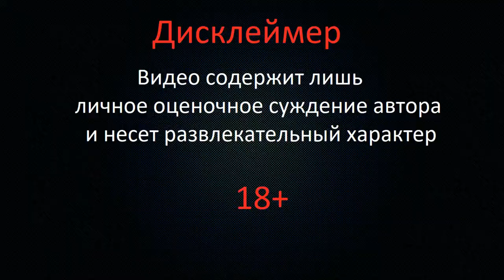Необычный нож / Обзор ножа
Нож сделанный в местах лишения свободы.